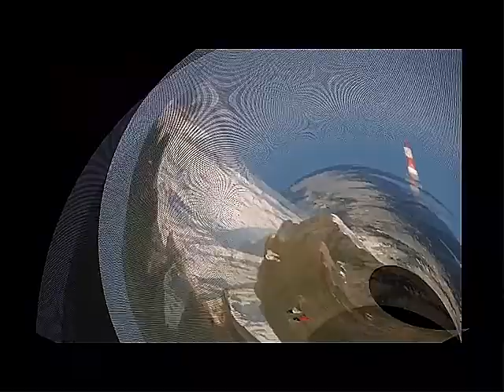The Most Beautiful Cliffs.